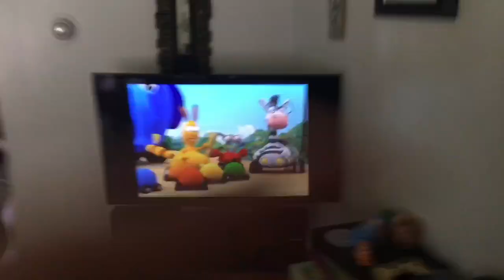Jungle Junction iMovie Trailer 2019 Adrenaline